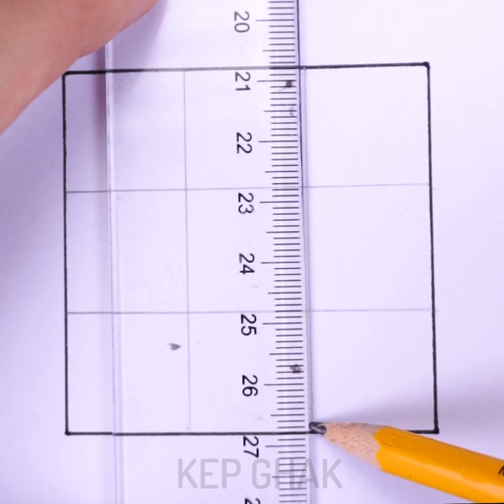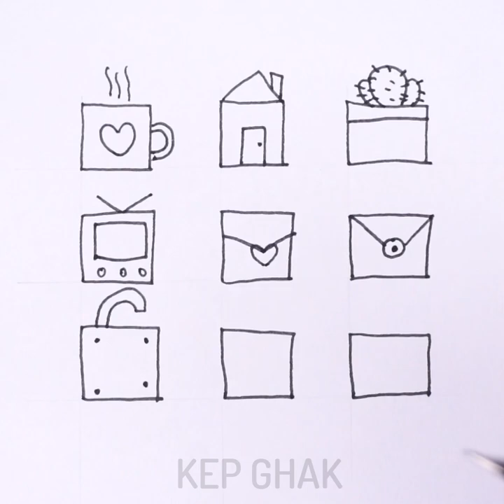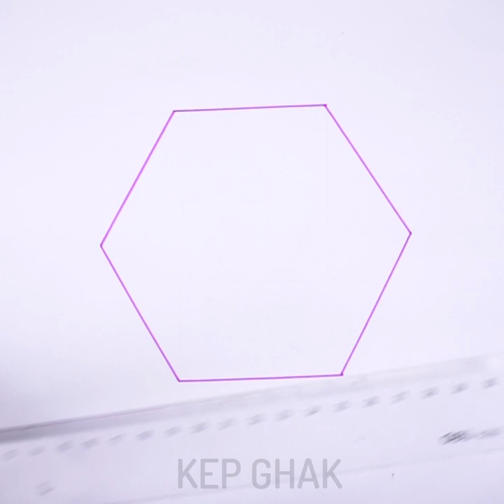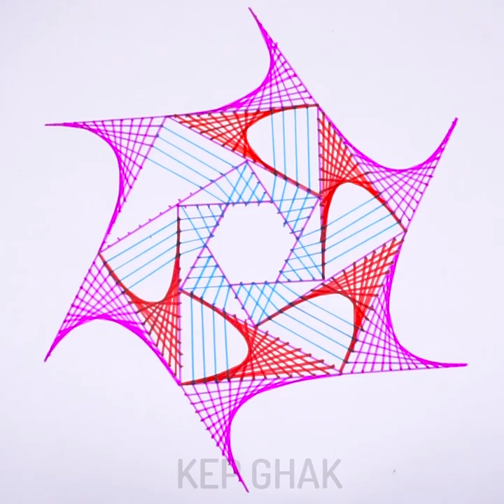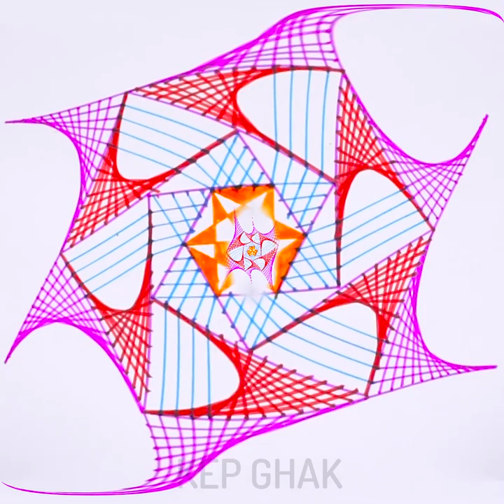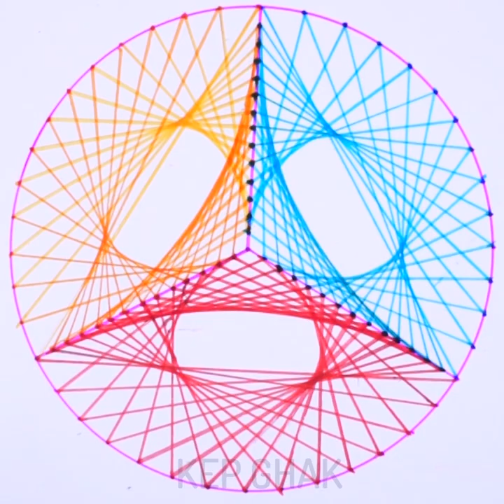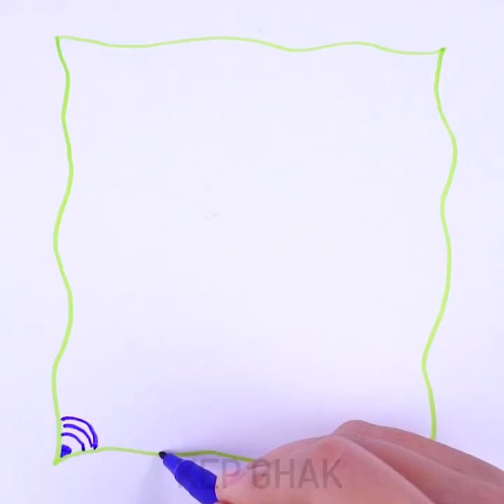13 Drawing Tricks You Should Know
13 Drawing Tricks You Should Know
Drawing and painting are very good for kids. These easy activities are good for getting rid of stress, brain development, and developing fine motor skills. You can repeat our amazing painting, drawing, and decorating hacks, and tell us, which life hack you like most of all.

Supplies:
• Paper
• Pencils
• Markers

Timestamp:
00:13 How to draw easy art
01:40 Drawing tips for kids
05:36 Draw to relax
10:22 Funny 3D drawing

The Camera I use:
- Sony A6500
- Canon 1DX
- Iphone X